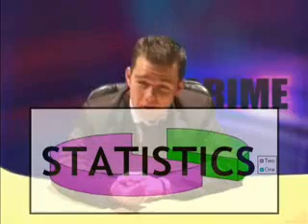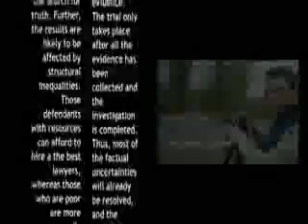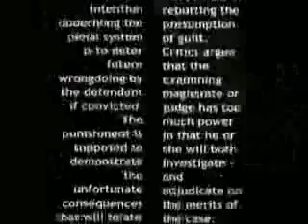Crime Mockumentary Starring Winston: The Harpenden Chav.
A short satirical production mocking the documentary genre (mockumentary). Mocks Anti-Social behaviour and Chav culture.

Created as an A-Level project, my film, editing and acting skills have improved since its creation in 2006.

IGNORE Following:

a b c d e f g h i j k l m n o p q r s t u v w x y z 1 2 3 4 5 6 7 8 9 cold hot iraq iran israel hezbollah idf jew arab food war angelina best trick world memento techniques piano wrote song ever speech during show match score game past future present time star trek relax relaxing soothing calming vs more want wrong right left forward backward now katrina disaster stargate emmy animal awards microphone mic speaker award ambience mortal immortal skin power lower higher low high dense shallow brass eye jam day today shower cloud rain thunder lightening snow sleet slide ice blizzard nyc new york boat sea ocean weather wand cast magick wicca love hate insane jihad happy angry poker upgrade AMD intel korean break dancing video pop locking howard stern family guy and extra, commercial, family guy, south park, simpsons, youtube demon threat emo diy ethics afi sound music video mtv dead rabbit bugs bunny chair crazy desc description diablo date prank accident cruel fall death animal horse island survivior trailer movie tom and jerry drake josh spanish brazil bus uncle argentina bob burnquist tony